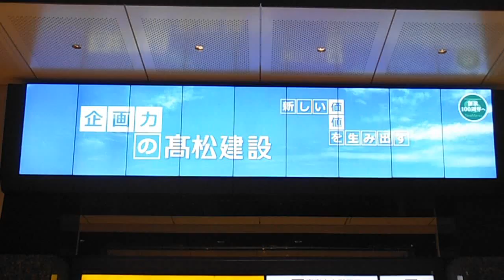DSCF9986東京駅ビジョン20150223